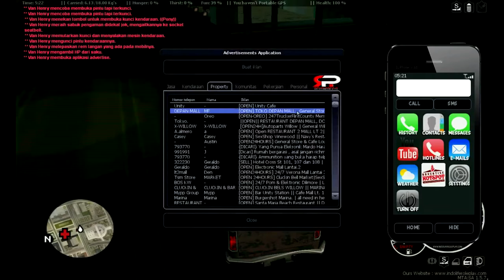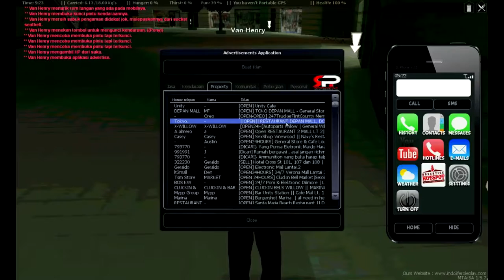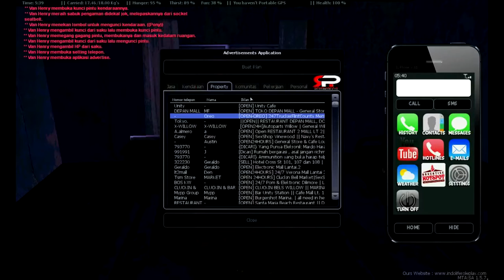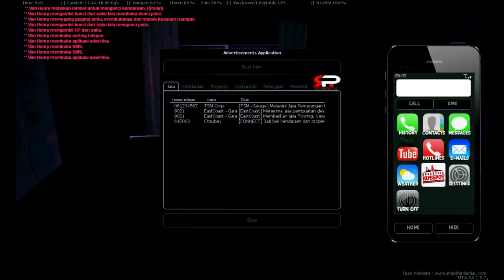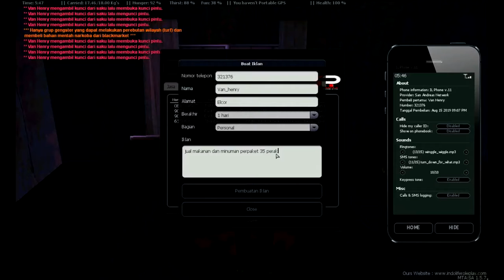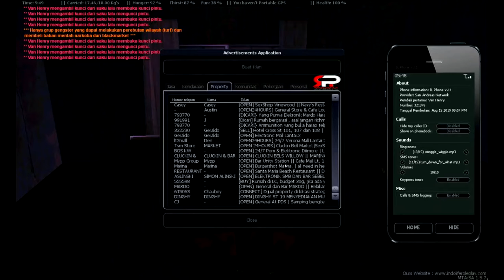awas gak makan bisa membunuh karaktermu - Awhenry MTASA Roleplay Indonesia #2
Description :
Nih buat yang gak peduli sama bar status. siap-siap nerima kabar ini